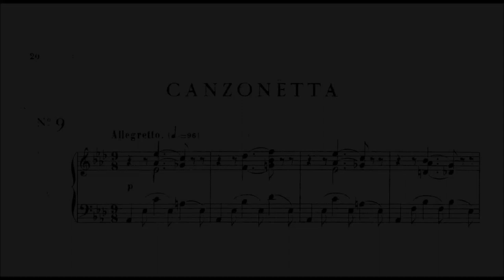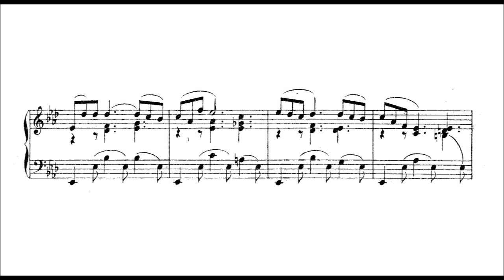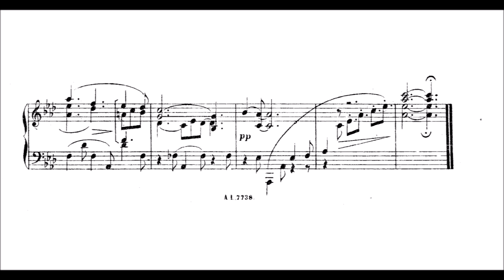César Cui - Canzonetta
Canzonetta from Miniatures, Op.20/9. If I had more time today I would have tried to play the whole set. Hope I can do it soon. This was included in the Masterpieces of Piano Music (by Wier) and played on Kawai E200. I like the soft sounds it can produce for being such a cheap and entry level upright. I made a little error near the end.